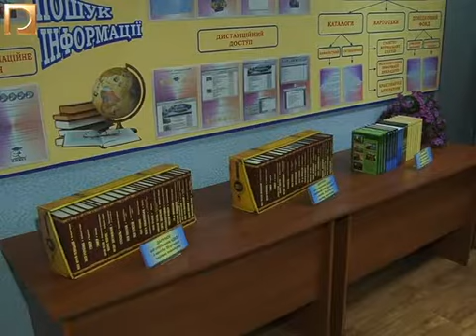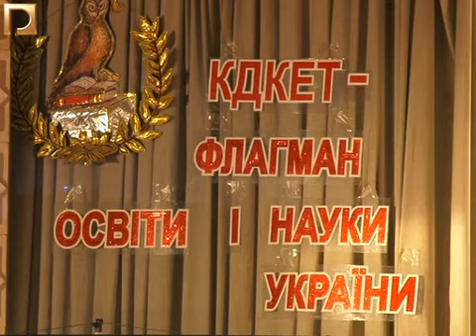50 років технікуму